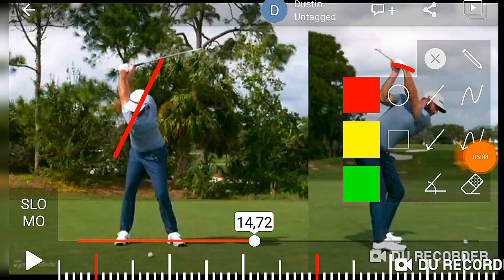Dustin Johnson svingi analyysi.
Dustin Johnsonin svingistä analyysi. Mikä tekee siitä niin tehokkaan ja tarkan. Voimakas vartalon kierto yhdistettynä suljettuun lapaan, mahdollistaa vakaan ja toistettavan osuman.